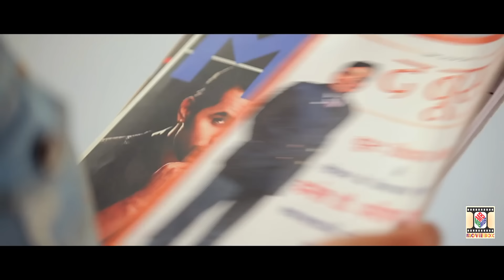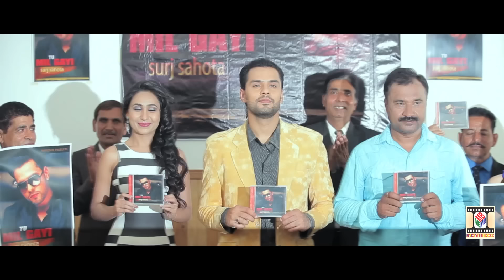TU MIL GAYI - OFFICIAL VIDEO - SURJ SAHOTA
MOVIEBOX PRESENTS "TU MIL GAYI"
THE BRAND NEW SINGLE BY "SURJ SAHOTA"

TRACK - TU MIL GAYI
ARTIST - SURJ SAHOTA
VIDEO BY - R.SWAMI